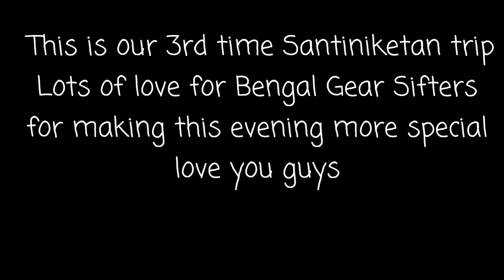My Friend BIKER BOY ZAHIR,S Subscriber Meet up At Santiniketan 30/11/2018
(TJ BIKER VLOGS)